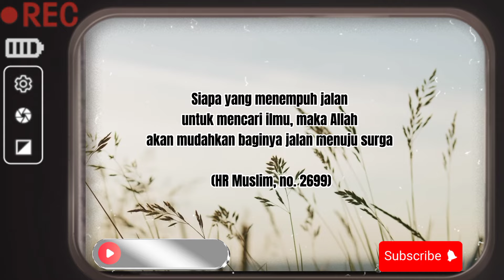[BAGIAN 2] ORANG YANG MERUGI SAAT HISAB DI AKHIRAT - Ustadz Adi Hidayat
Selamat datang semua sahabat Khodijah channel semoga kita semua senantiasa diberikan kesehatan,umur yang berkah, rezeki yang berlimpah, usaha yang lancar dan selalu dalam lindungan Allah subhanahu wa ta'ala
Pada video kali ini channel kami akan menyampaikan kajian dari "Ustadz Adi Hidayat LC, MA" tentang

[BAGIAN 2]ORANG YANG MERUGI SAAT HISAB DI AKHIRAT

semoga seluruh ilmu yang disampaikan bermanfaat untuk diamalkan dan dipraktekkan dalam kehidupan sehari-hari dan semoga kita mendapat syafaat ROSULULLAH SAW di hari akhir 🤲

Simak penjelasannya lengkapnya dalam video berikut ini
biasakan untuk tonton video sampai akhir agar tidak salah faham‼️
jazakallahu khayran katsiran 🙏

Jangan lupa MOHON DUKUNGANNYA dengan cara klik LIKE,COMMENT DAN SUBSCRIBE untuk membantu mengembangkan channel ini agar bisa menebar manfaat lebih banyak lagi dan Mudah-mudahan apa yang disampaikan bisa menjadi amal jariyah untuk kita semua

hanan attaki
uah
istighfar 100x
gus baha
amalan setelah sholat fardhu
amalan setelah sholat tahajud
amalan setelah sholat fajar
amalan rezeki mengalir deras
amalan pelunas hutang
rahasia sholat 5 waktu
keajaiban sholat 5 waktu
pentingnya menjaga sholat 5 waktu
keutamaan sholat 5 waktu